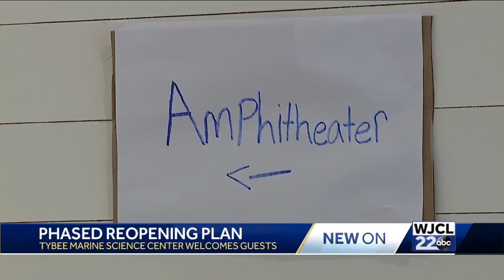Tybee Marine Science Center